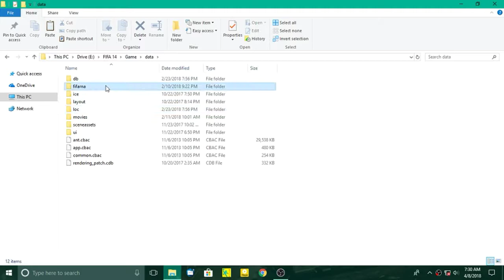Cristiano Ronaldo UCL Wonder Goal Vs Juventus Splash for FIFA 14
Ronaldo Bicycle Kick vs Juventus Splash for FIFA 14

by XxTranzerxX